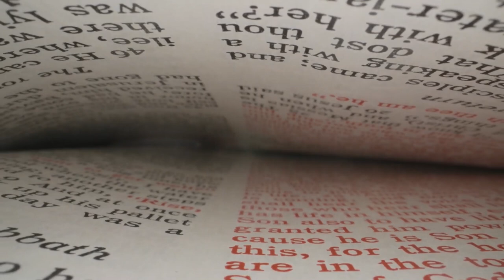Apostle Joshua Selman Talks On Importance Of Finance Scriptures and Worship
►Video original and produced exclusively by Scriptures and Worship
►Footage licensed through  story blocks

Scriptures and Worship is here to simply inspire you ! The Channel Creates original gospel inspiring contents scripted with key life applicable points, narrated to be understood and edited using cinematic backgrounds by one or more members of our media team and in house speakers, we also use some of your favorite gospel ministers to bring teaching and messages to life; Our team take time out to script, narrate and edit teaching on the Anointing, Marriage, Relationship, Finance, Deliverance, prayer, success, faith, love and many more.